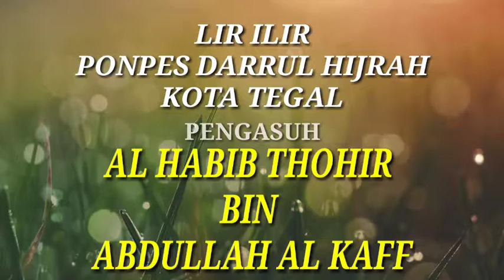LIR ILIR. Ponpes Darrul Hijrah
Bismillahirrahmanirrahim